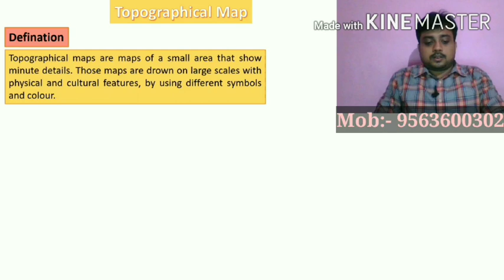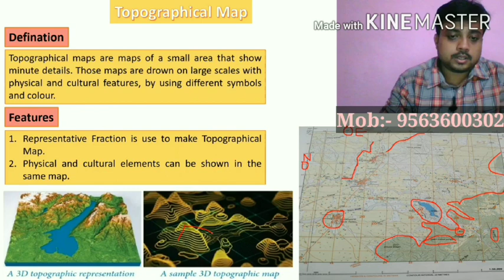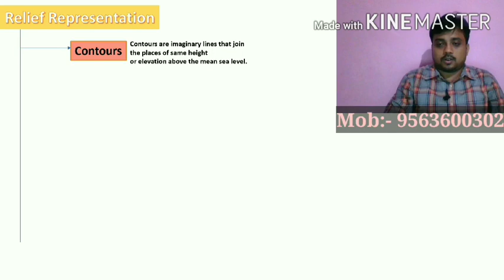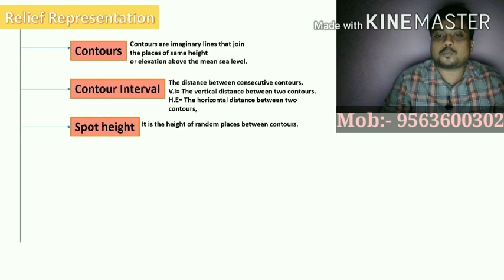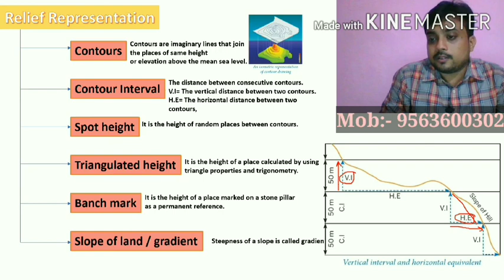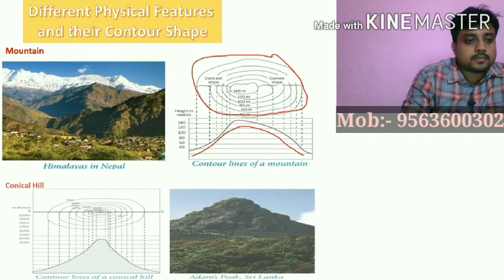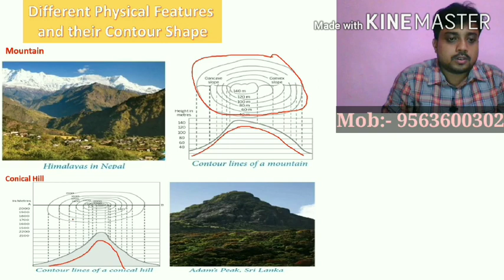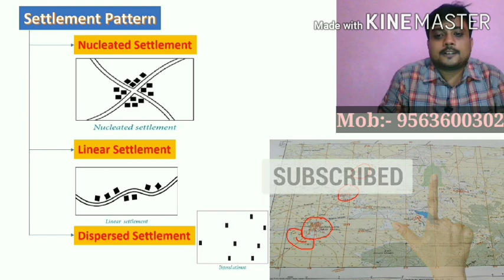Interpretation of Topographical Map (Part-1) | ICSE class 8 | geography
Topic – Interpretation of Topographical Map | ICSE class 8 geography
About this video: In this video I will explain different features of topographical map I will give the interpretation of topographical map, in this video I will show different features of topographical map for class 8 ICSE, people will understand different physical features of toposheet, this video will help to all students to understand settlement pattern, pattern of natural vegetation,mountain,plateau,mountain,saddle,col,spur I will give lot of information about topographical map for ICSE class 8.

Also covered-
ICSE Topographical Map all topics:-

Geography Class for ICSE & MADHYAMIK
Geography is an interesting subject with a lot of possibilities. Nowadays topography,map,scale,economy,industry,agriculture,population,trade,transport,climatic condition,weather forcust,atmospheric science,ocenography,geomorphic process,disesters are related to geography.

My goal is to provide free education as far as geography concerned. Bapan sir is here to help all students in all ways possible. A small initiative to educate the student community. Join me through this channel and fallow me in facebook.

I am Bapan sir with my profound knowledge about the subject, experience of over 8 years in the secondary and higher secondary teaching profession. After watching the class no dubt make you fall in love with the subject.

Lacturer: Bapan Barik
Edit: Bapan Barik

Comment bellow for any query of suggestion or topic you want to cover